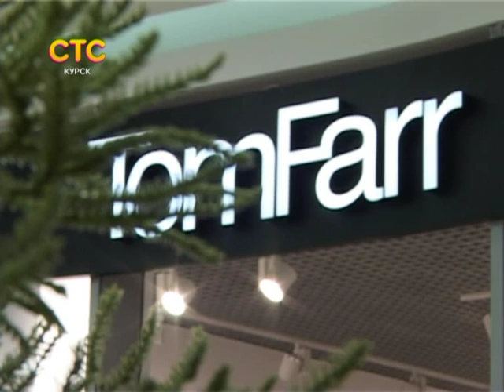СТС-Курск. Частности. Магазин "Tom Farr". 14 сентября 2015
tom_farr_logo.avi